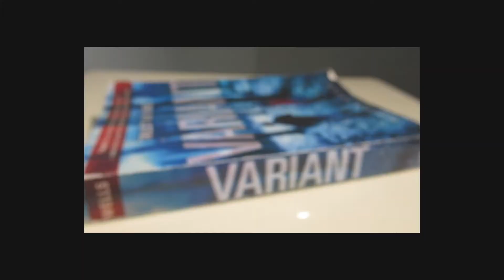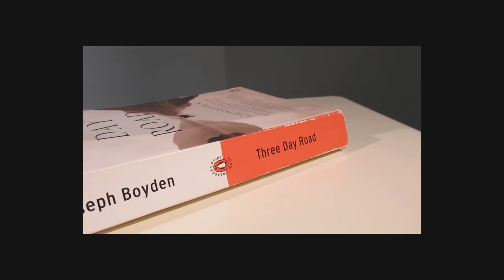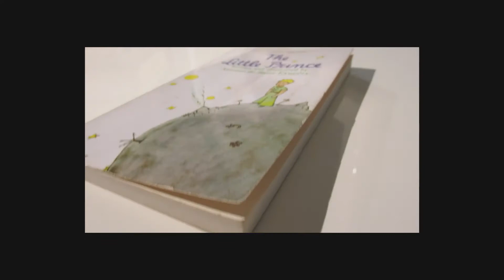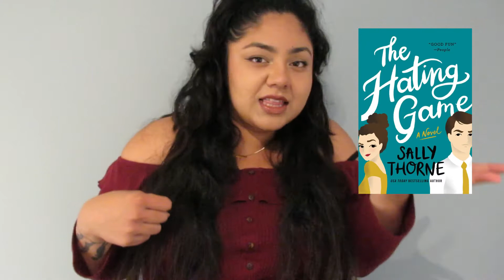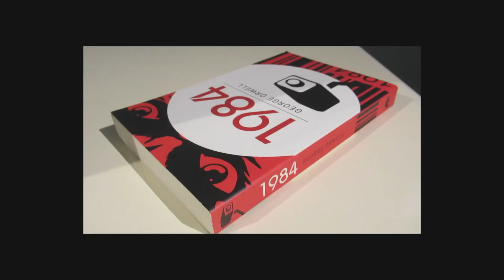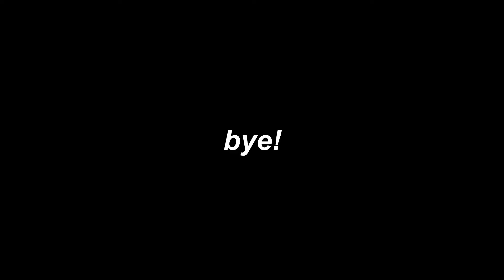My Top 10 Books of All Time (for now)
0:00 I'm Back!
0:28 Dark Fantasy - The Savior's Champion
1:01 YA Sci-Fi - Variant
1:14 YA Contemporary - The Hate U Give
2:01 Non-Fiction - Born A Crime
2:31 Canadian Lit - Three Day Road
3:38 Lit - We Are All Completely Beside Ourselves
4:02 Dystopian - The Giver
4:45 Children's Book - The Little Prince
5:35 Romance - The Hating Game
6:09 Dystopian - 1984
6:40 Bye!

I'm back! Today I talked about My Top 10 Favorite Books of All Time (no order):
- The Savior's Champion by Jenna Moreci
- Variant by Robinson Wells
- Three Day Road by Joseph Boyden
- We Are All Completely Beside Ourselves by Karen J. Fowler
- The Little Prince by Antoine de Saint Exupery
- The Hating Game by Sally Thorne
- 1984 by George Orwell